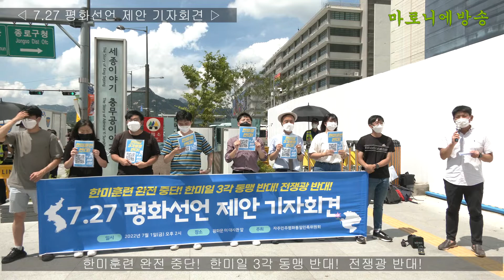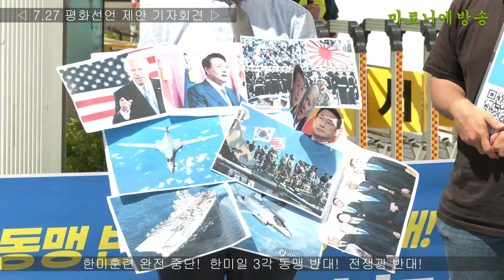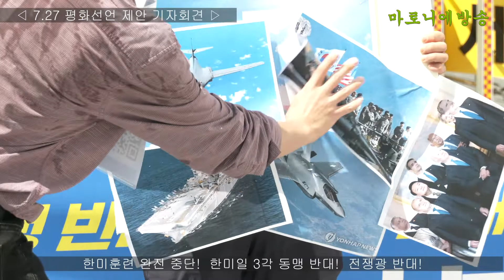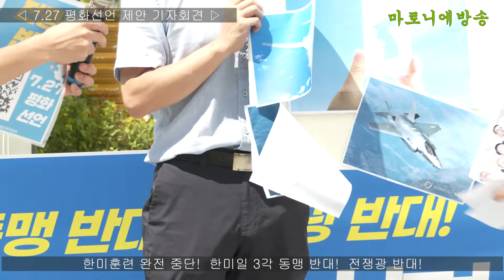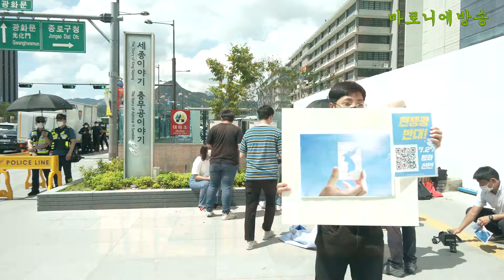한미훈련 완전 중단! 한미일 3각 동맹 반대! 전쟁광 반대! 《7 27 평화선언 제안 기자회견》 자주민주평화통일민족위원회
○ 장소 : 광화문 미 대사관 앞

- 사회. 자주민주평화통일민족위원회 김성일 집행위원장
- 발언1. 패권 유지를 위해 한미훈련 강화, 첨단무기 반입 등을 하며 한반도 긴장을 고조시키는 미국을 규탄한다
- 발언2. 미국의 패권정책에 기생해 무장력 강화, 평화헌법 개정, 군국주의 부활을 꾀하는 일본을 규탄한다
- 발언3. 무조건 미일 추종에 나서며 한반도를 위기로 몰아넣고 있는 윤석열을 규탄한다
- 7.27 평화 선언 제안 및 계획 소개
평화선언문 낭독
상징의식 : 한미일 전쟁광을 몰아내고 평화통일의 미래 맞이하기